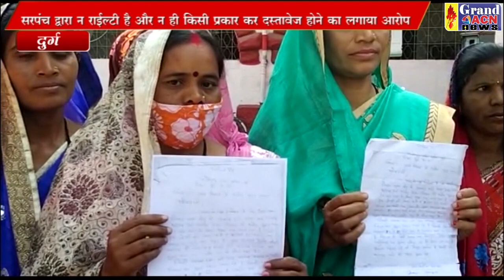ग्राम ओखरा में अवैध मुरम खनन की शिकायत लेकर पहुंची गांव की महिलाए NASEEM FARUKI